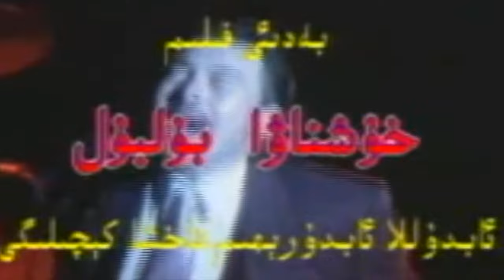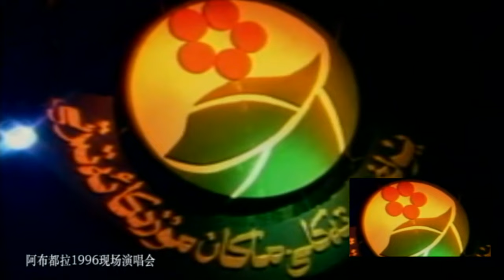Abdulla Abdurehim Live Concert 1996